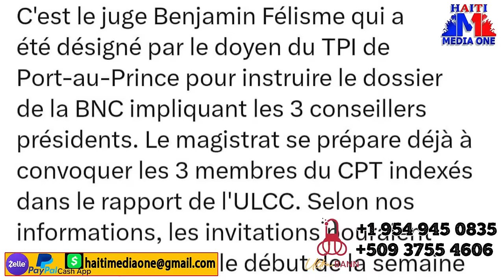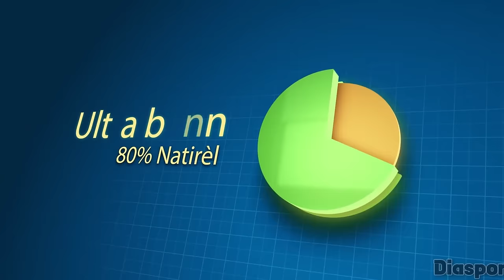Gwo Gè Eklate, Dominique Dupuy Reponn Leslie Voltaire, Barbecu Enstale Yon Chef Delma 3